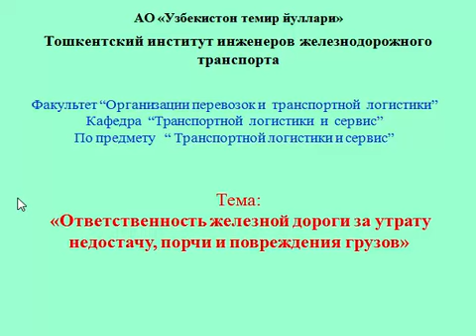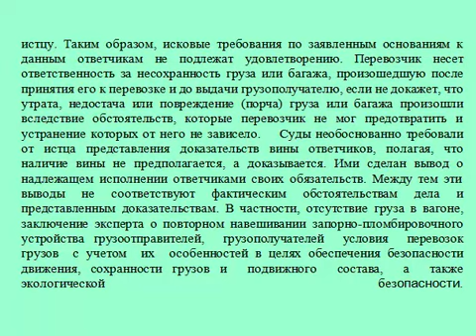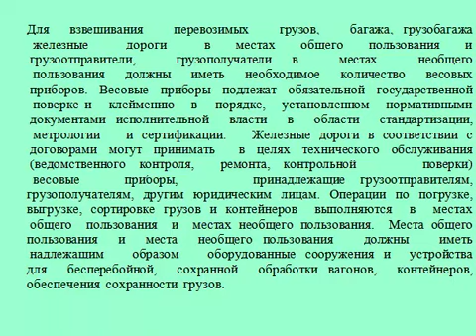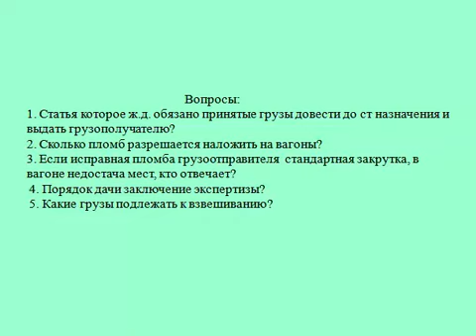Ответствен ж д за утрату порчу груза